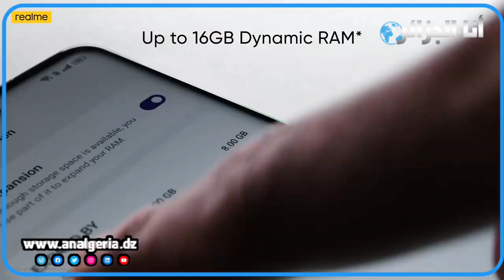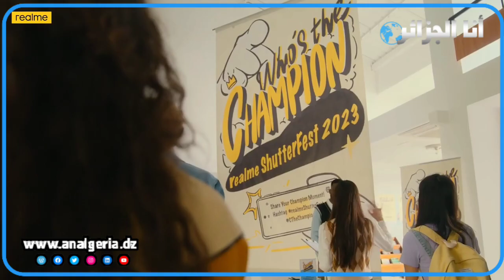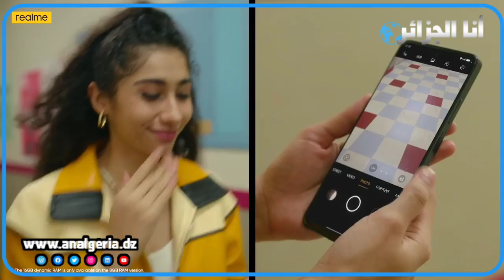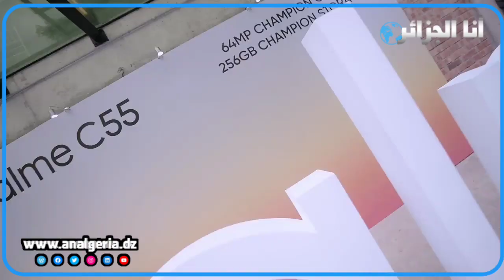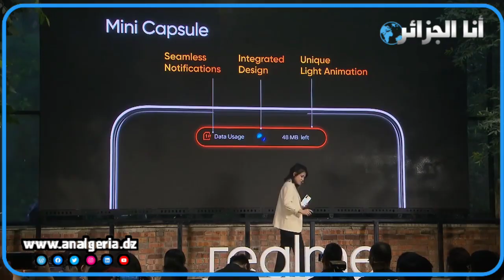تعرف على هاتف Realme C55 باعتباره “بطل الفئة”... وهذه خصائص الكاميرا والتخزين والبطارية